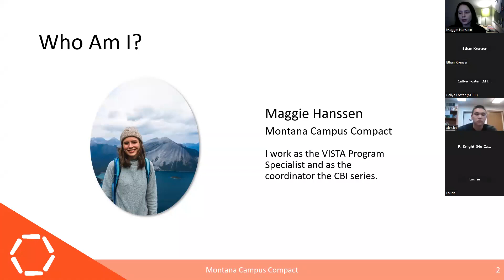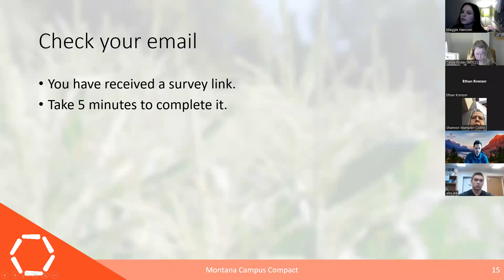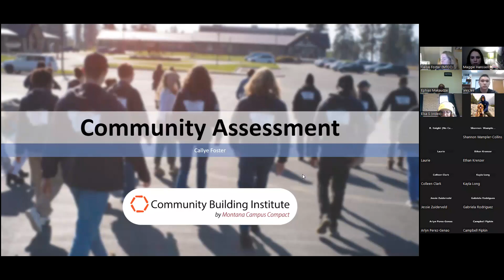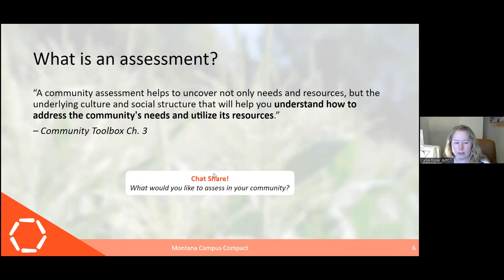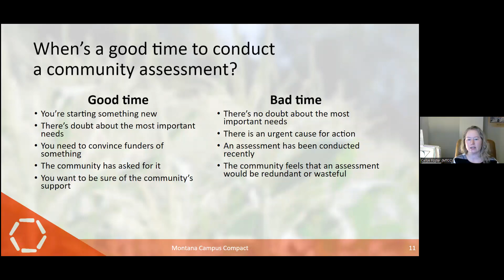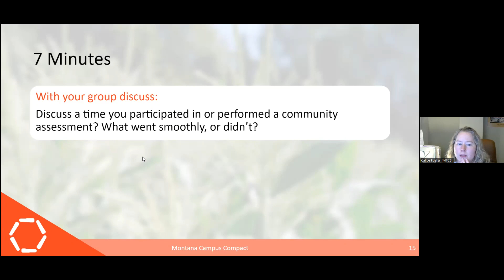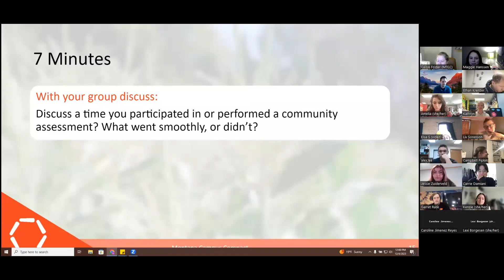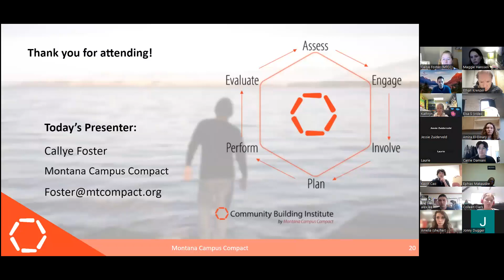CBI Fall 2023 Class 1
For the first of our Fall 2023 CBI sessions, Program Director Callye Foster discusses approaches to assessing community needs.